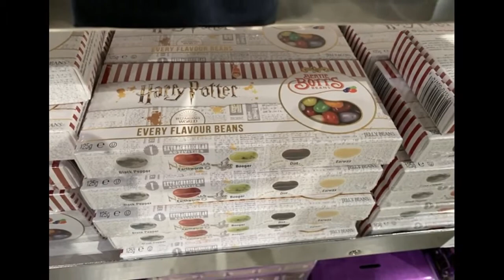Myer Harry Potter Store (Central Melbourne)